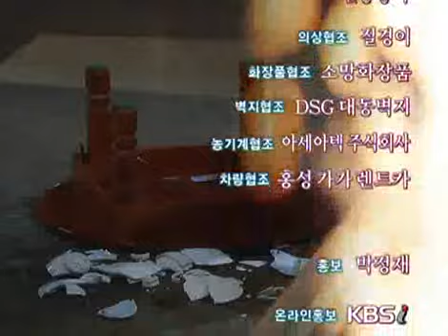산너머 남촌에는 1 - Namchon 20081217 # 006